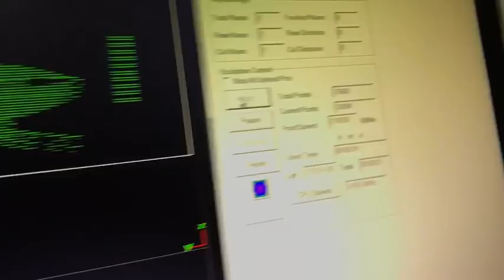2D 3D Crystal keychain glass inner laser engraving machine engraver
Crystal keychain inner laser engraver is used to engrave 2D or 3D design inside of crystal, glass, acrylic and other transparent material. 3D laser crystal engraving machine can carve 2D or 3D portrait,hand or footprints, trophy and other personalized souvenirs. The 3D laser crystal engraving machine also can be used for mass production of 2D or 3D animal, plants, buildings, cars and other model products and 3D scenes show. It also can be called laser crystal engraving machine,3D portrait engraving,trophy engraving machine.
Crystal keychain laser engraving machine is with green laser source, it can engrave 2D photo or 3D files inside of crystal, It can engrave 2D 3D photo portrait , trophies, medals, personalized gift and souvenirs,
Crystal keychain engraving machine is also suitable for mass crystal production of 2D 3D animal, plant, building, vehicle, ship, aircraft and 3D scene display.
Crystal keychain inner laser engraving machine is suitable for fine model engraving processing centers, gift shop, craft shop, photo printing shop, wedding photography shop, souvenirs shop, personalized gift shop, etc.
3D Crystal keychain laser engraver can be used to open a shop in malls or tourism place, even can open an online shop for 2D, 3D crystal photo engraving, art photo engraving, personalized crystal gift engraving, high precision crystal product mass processing, engraving gifts, glass decoration, engraved 2D/3D photos, logo, design in the crystal, fine model engraving processing centers gift shops, craft shops, photo printing shops, wedding photography, tourist place and places where people flow.
We have 2D to 3D software,it can translate 2D picture to 3D model.
Also we have the 3D camera for optional, it’s a professional 3D camera that can get your 3D head file.
By adding a 3D camera to take the 3D portraits on the human body, and through the laser inner carving technology make beam dots inside of crystal, the 3D laser crystal engraving machine can create many dots to form a 3D human images.